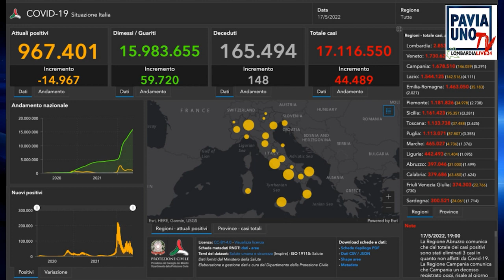BREAKING NEWS 17 MAGGIO 2022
Come essere informati in 5 minuti su quello che accade sul territorio pavese, in Lombardia e su scala nazionale? Con le nostre Breaking News vi facciamo la sintesi delle notizie della giornata con la garanzia di una informazione chiara, libera, verificata, in sintesi e alla portata di tutti. Su Pavia Uno Tv e Lombardia Live 24 dalle 20,30 dal Lunedì al Venerdì.  Conduce Diego Bianchi. Editore Agenzia CreativaMente.